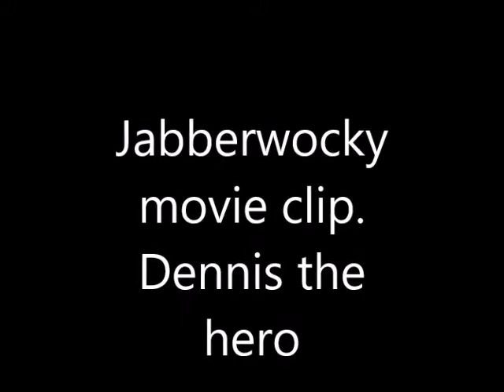Jabberwocky movie clip Dennis the hero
Jabberwocky movie clip. Dennis returns as a hero .